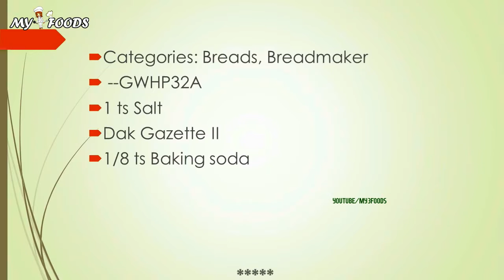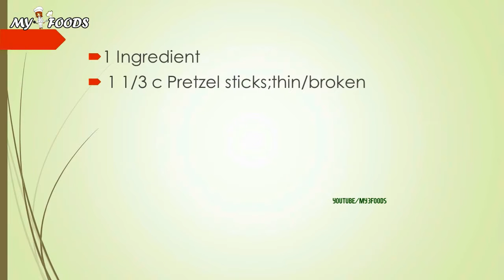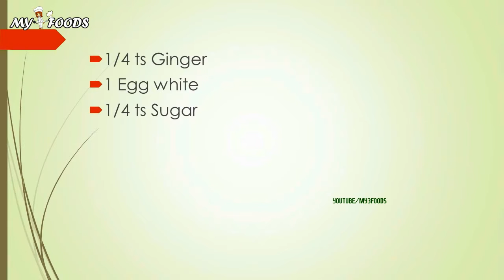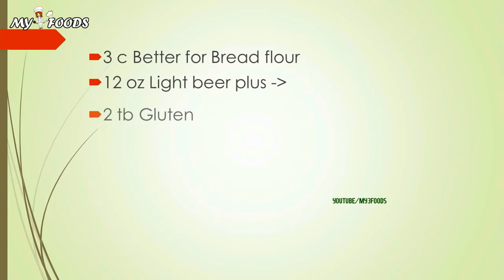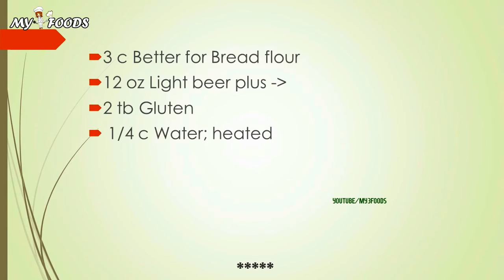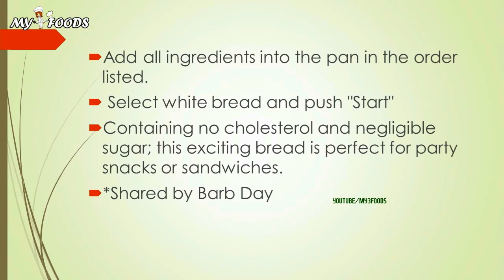Pretzels And Beer Bread | RECIPES MADE EASY